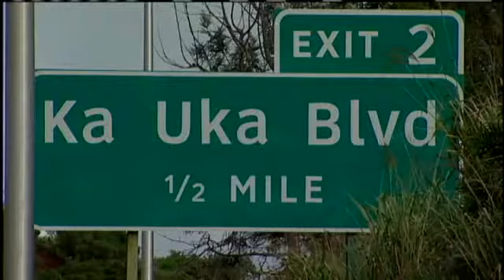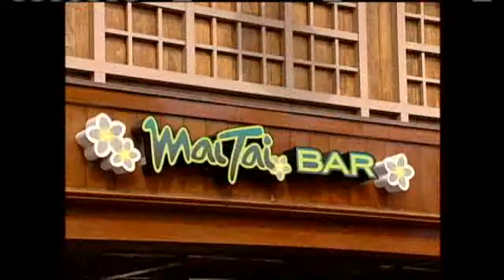Investigators: Wrong Way Driver Caused Fatal H-2 Crash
One man is dead, another injured after a crash involving a driver headed in the wrong direction. For news you need to know,